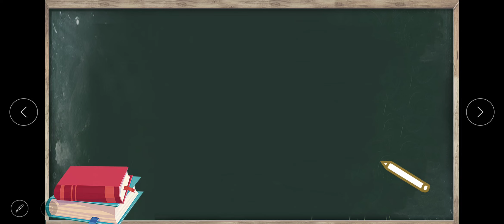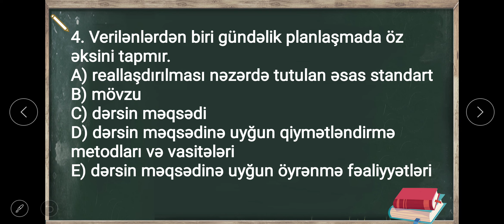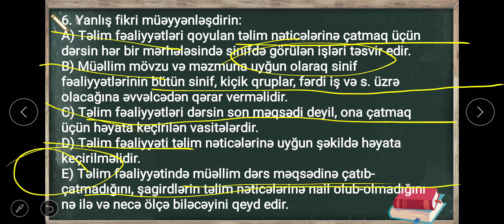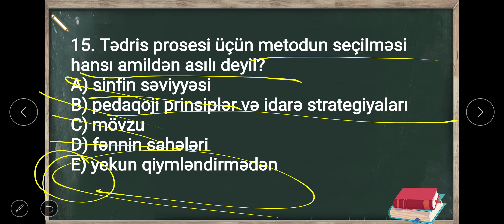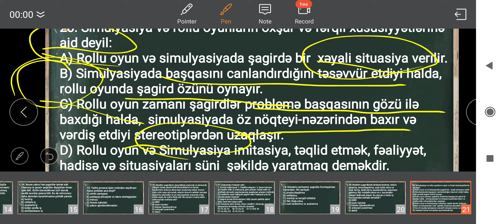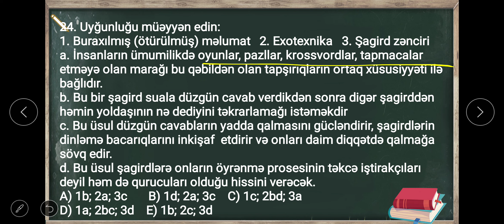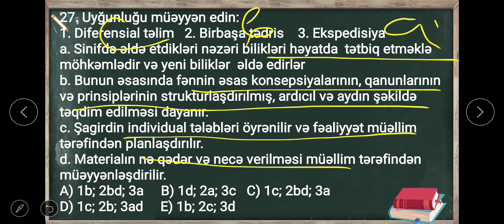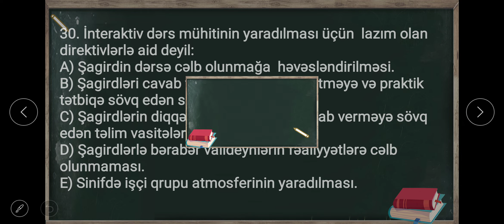TAİM kitabı III fəsil testlərin izahı